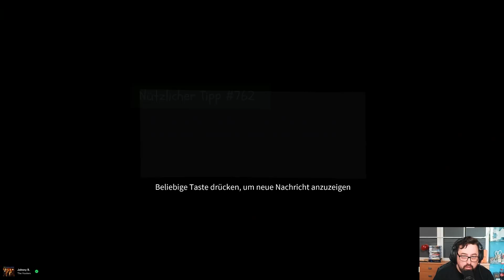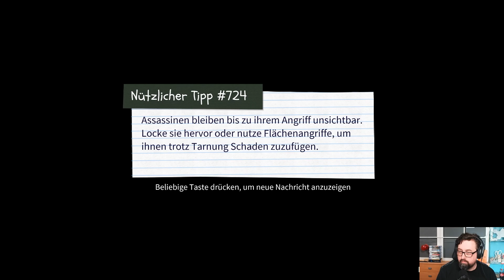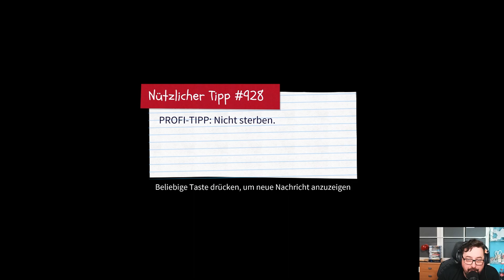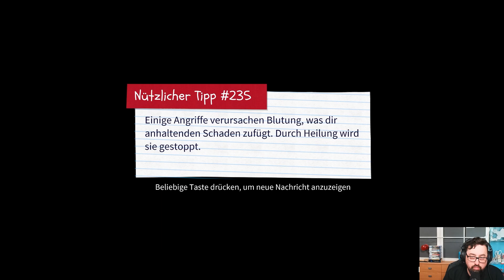1. Stunde: South Park Snow Day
Wenn Ihr das Spiel kaufen wollt, hier ein Link.
Kostet euch nichts extra und ich bekomme ein paar Prozente vom Verkauf.